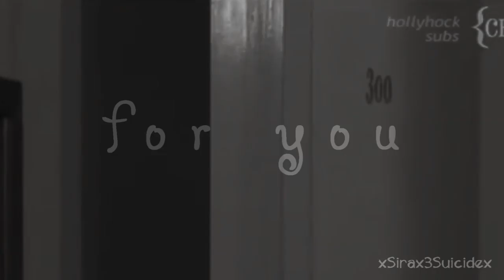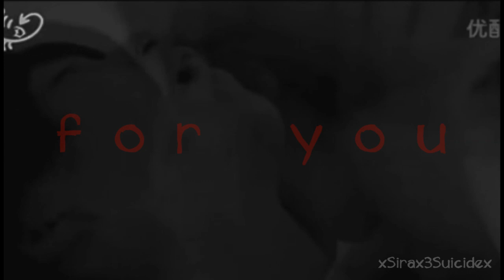Takumi-kun Series }Tribute [Takumi x Gii]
i just looove this reallifeshit qwq and i wanted to make a tribute of it x33 i love Gii and Takumiii *Q* reallifeyaoi FTW *Q*!